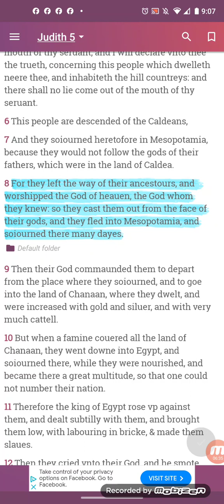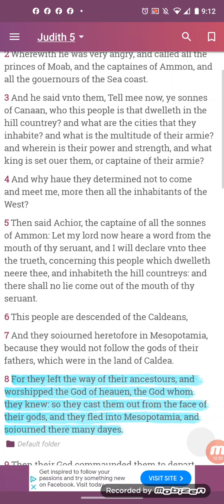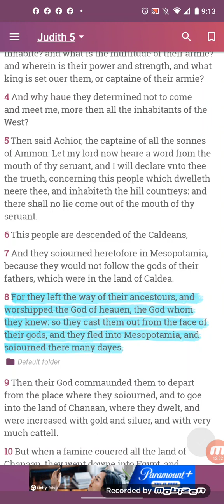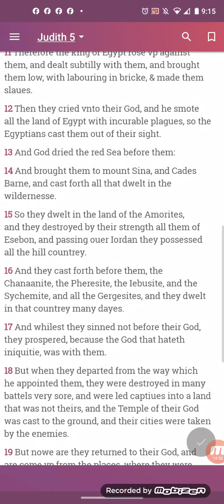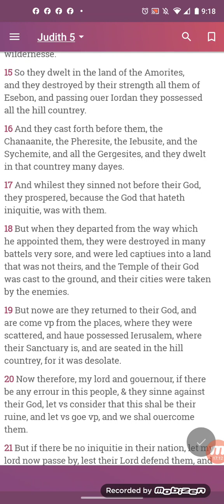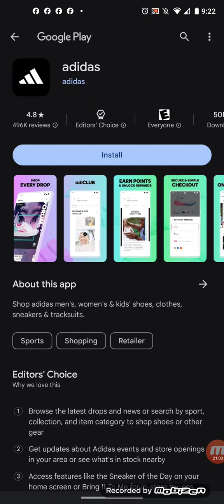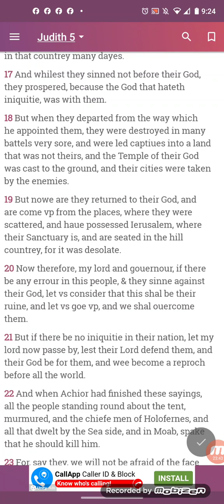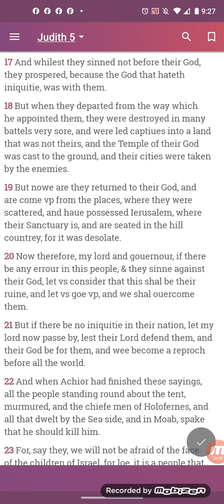E saw 🪚 promotes "SIN" so you'll stay in "BONDAGE"!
slezzy E understands you Jake better than you understand yourself